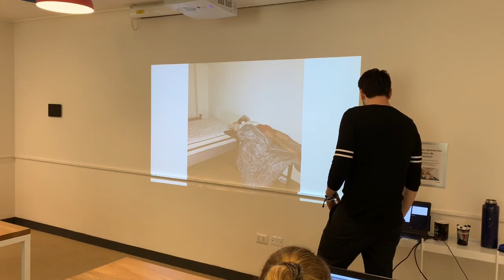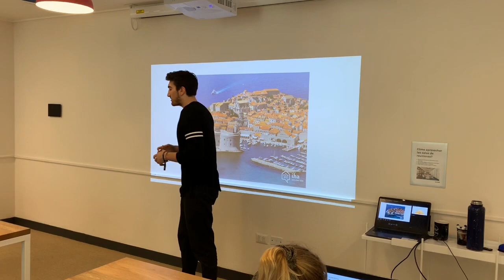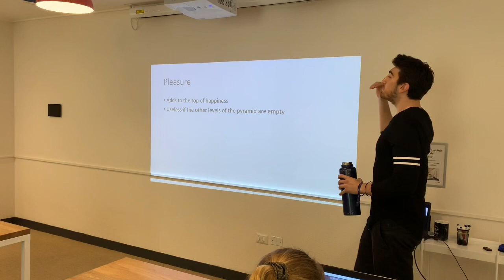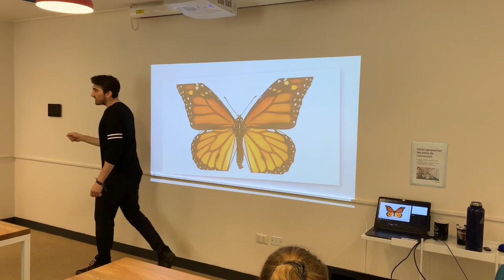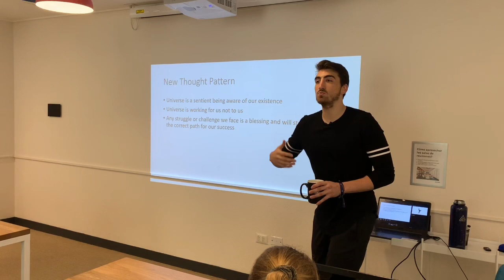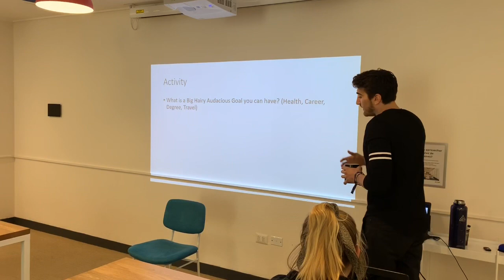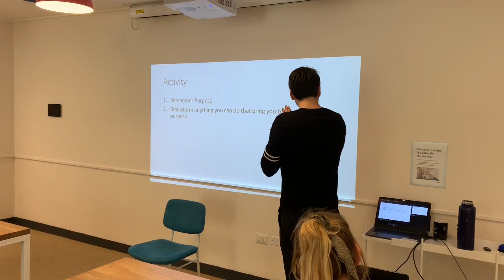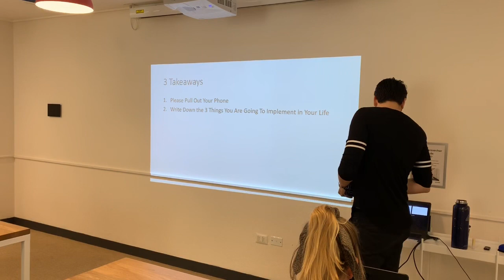How To Create Happiness Everyday